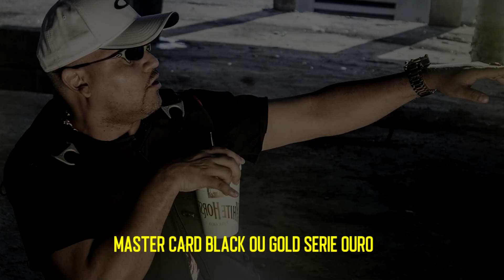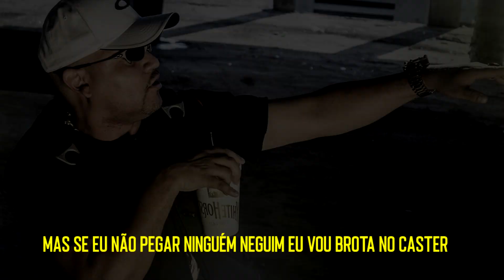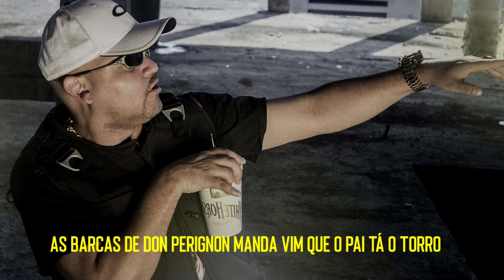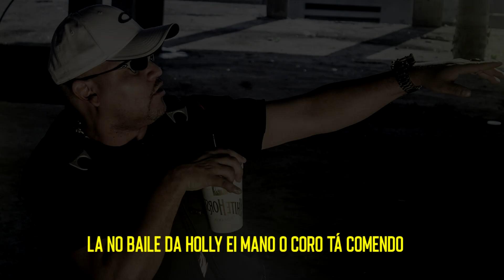Backdi / Semana De Revoada / Lançamento 2023